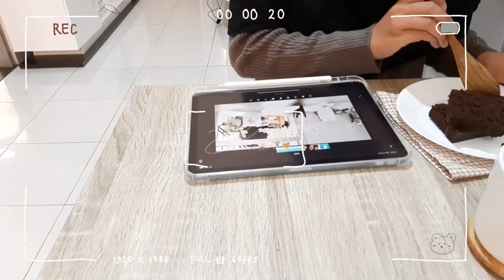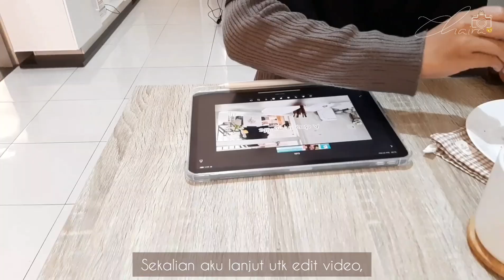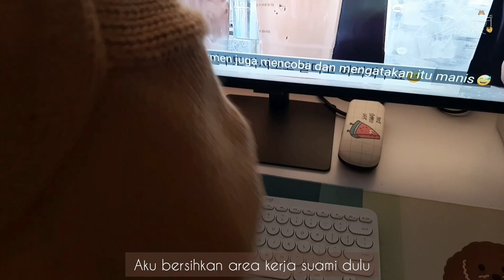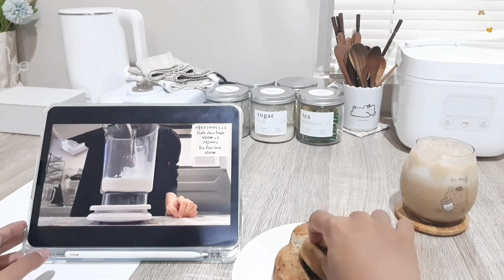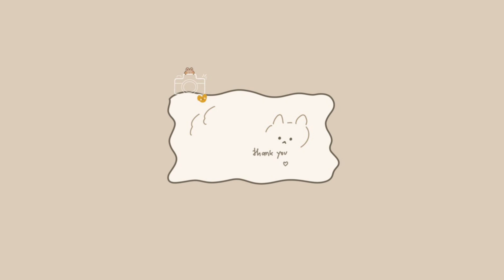a day in my life 🌸 daily activities ~ housework 🧺 kegiatan mengurus rumah tangga 🛋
Haloo semuanyaa, ketemu lagi di video a day in my life, kegiatan aku kalau seharian ngapain aja, semoga temen-temen suka dan jangan lupa support aku terus yaa 🧸

◽Rekam Video : Samsung A30S

🧸Business cute aesthetic